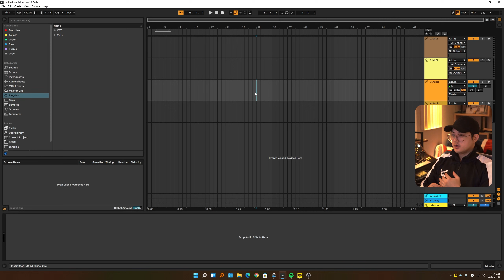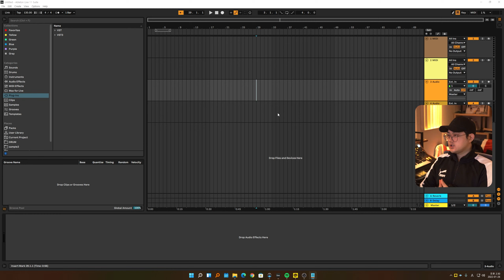무료특강 공지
신청자 분들이 많은데 비해 마련된 자리는 많지 않아서
참석금 먼저 보내주신 선착순으로 마감이 될 예정입니다.
이름과 연락처, 특강을 듣고 싶은 이유 적어서 보내주시면 됩니다!!
참석금은 참석시 돌려드립니다.
메일로 신청 주시는 분들께 차례로 답장 이메일 보내드리고 있습니다.
정원이 차버릴 경우 답장을 받지 못 할 수 있습니다.